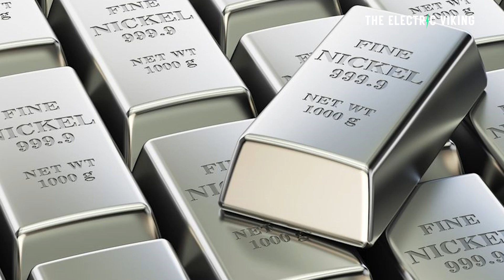Japan discovers game changing 230 million tons of rare EV battery metals